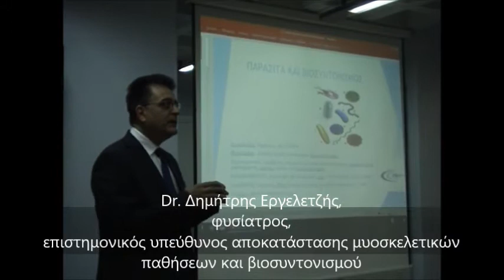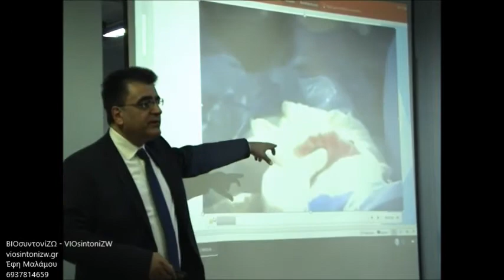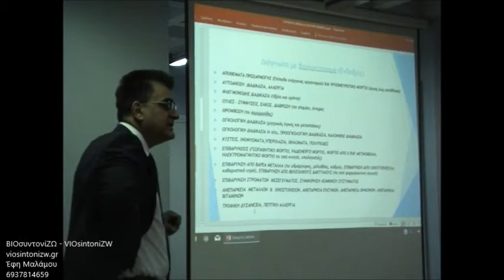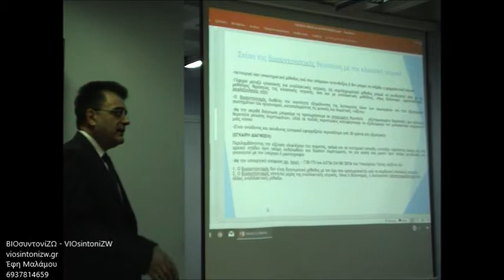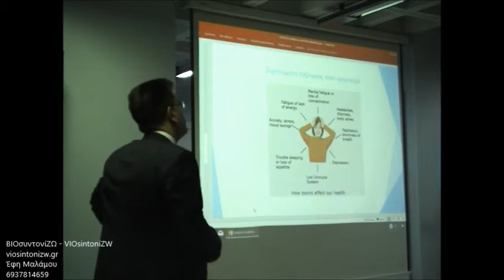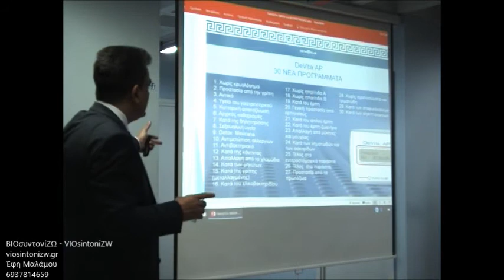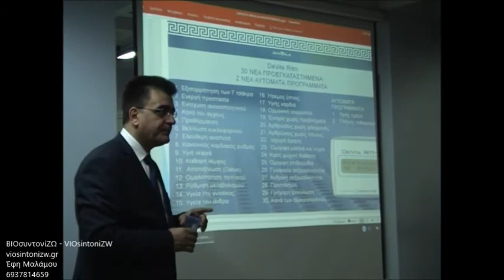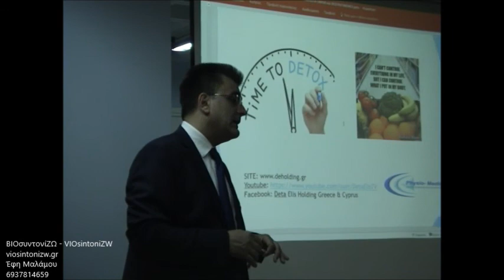Βιοσυντονισμός - Ήρθε η ώρα να αποτοξινωθείτε; Θέλετε; Μάθετε τον τρόπο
Πως ο βιοσυντονισμός συμβάλλει στην εξάλειψη των παρασίτων μας αναλύει ο  Dr. Δημήτρης Εργελετζής, Φυσίατρος & Eιδικός στις εφαρμογές Βιοσυντονισμού.